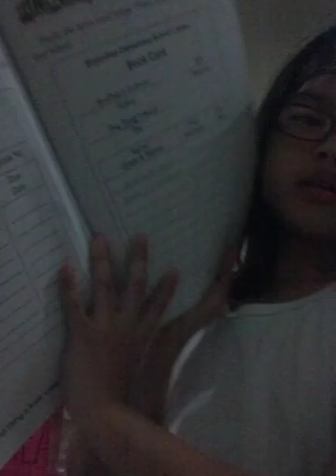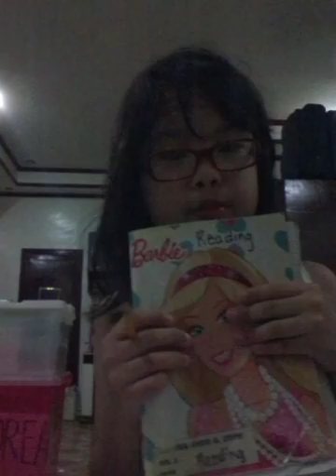Doing my HoMeWoRk!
Imma eat i upload this vid late but bye